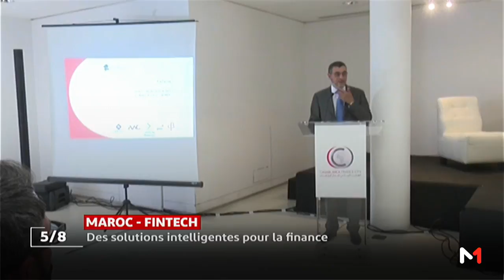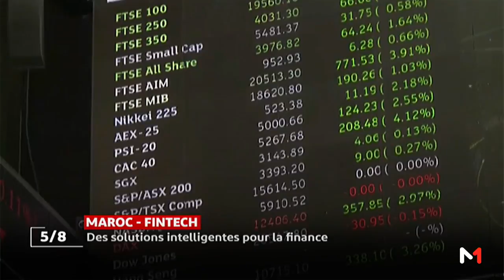FinTechs: Enjeux, opportunités et défis au Maroc et sur le continent".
Zoom sur la rencontre initiée par Casa Finance City, sous le thème "FinTechs: Enjeux, opportunités et défis au Maroc et sur le continent".

La place financière marocaine a pour ambition de développer ce segment.

Le sujet est signé Allison Fernandes et Nisrine Aouzdagh.